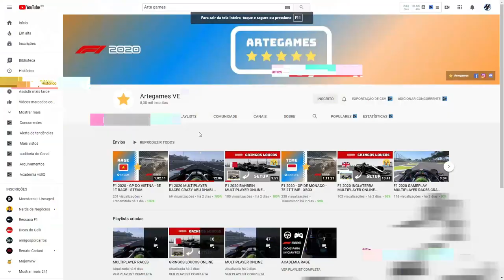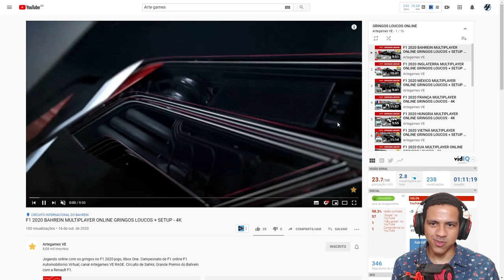FORZA HORIZON 4 - BACKSTAGE / COMO BAIXAR TUNAGEM E DESIGNER / DICAS RANKEADA E MAIS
Dicas para jogadores iniciantes no Forza Horizon 4 veja tudo sobre o novo recuso do Forza Horizon 4 o BackStage, veja também como faz para baxiar tunagem e designer no Forza Horizon 4 e como escoler a corrida na Rankeada.

➥Central de Atendimento Xbox 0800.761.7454